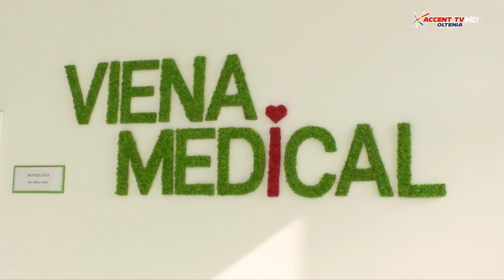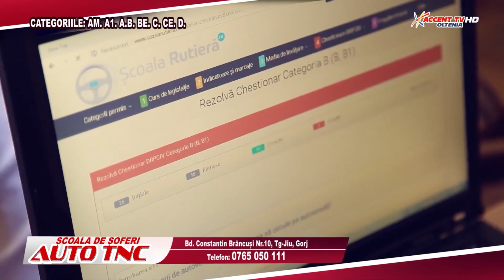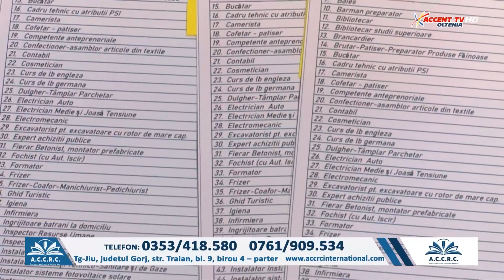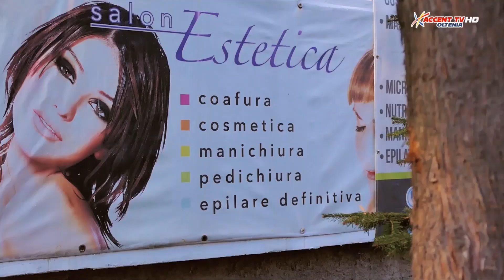Subiectul Saptamanii 10 martie 2023 Robert Paiusi, Catalin Stroe